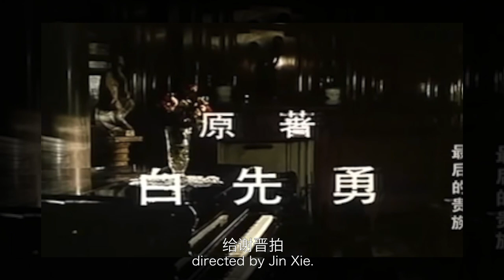Talk with Lisa Lu Yan 卢燕专访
Lisa Lu Yan  is a Chinese-born American actress and singer. That is China reporter had an  interview with Lisa Lu in October 2018 in London.

Lu was born in 1927 in Beijing. Beginning in her teens, she was active in Chinese opera, or Kunqu, before emigrating to the United States. Beginning in the 1950s, she enjoyed a long career in television in the United States.

During the 1958–59 television season, she had a recurring role as Miss Mandarin on the cult western show Yancy Derringer, set in New Orleans in 1868. In 1961 she had a recurring role as "Hey Girl" on the television series Have Gun – Will Travel. She made numerous other appearances on television, with guest starring roles on Bonanza, The Big Valley, The Richard Boone Show, The Virginian, Hawaiian Eye, The Man from U.N.C.L.E., The Rebel, and other shows.

In 1960, she was the female lead in the antiwar film The Mountain Road, which starred James Stewart and which was based on the novel of the same name by the China war correspondent Theodore H. White. Her film career took off in the 1970s with supporting roles in films like Demon Seed and Peter Bogdanovich's Saint Jack. During this time, she received three Best Actress Golden Horse Awards for her Chinese-language films The Arch, The Empress Dowager, and The Fourteen Amazons.

For the remainder of her career, Lu alternated between theater and film. She may be best known by English-speaking audiences for her roles in the 1988 TV miniseries Noble House, and the films The Last Emperor (1987), The Joy Luck Club (1993), and Crazy Rich Asians (2018).